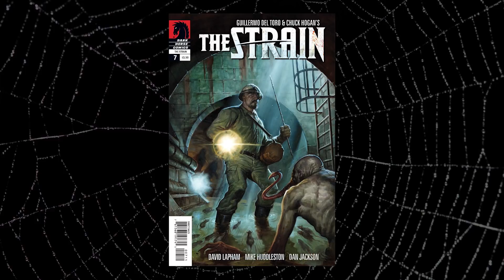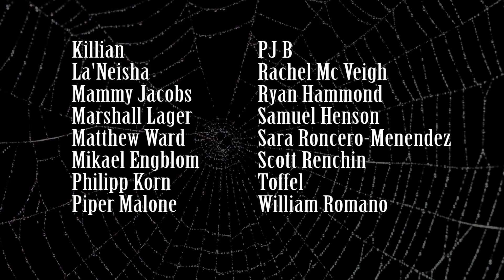Vampire Reviews: The Strain - Season 2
Season 2 of Guillermo del Toro's medical procedural vampire TV series takes its philosophical and political messages further.

Mailing address:
Elisa Hansen